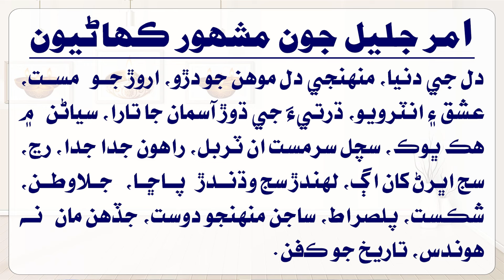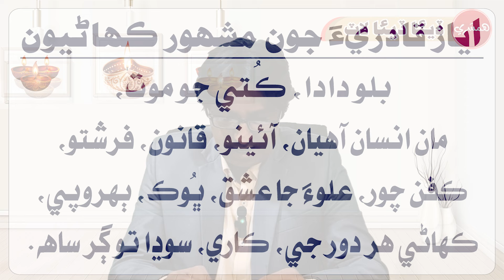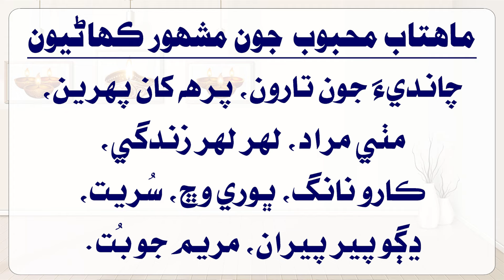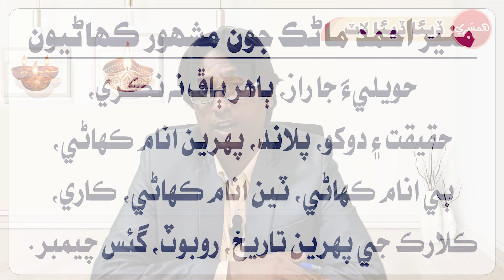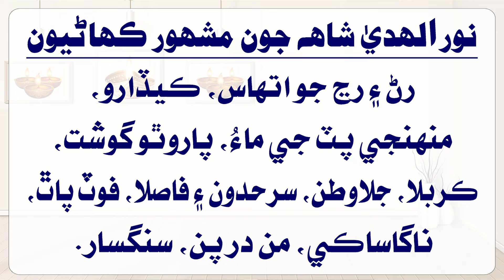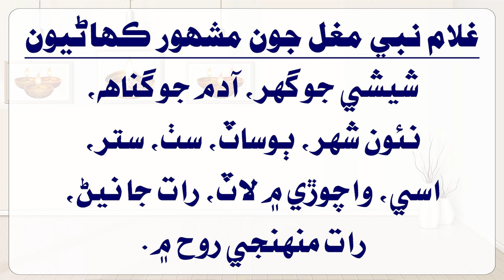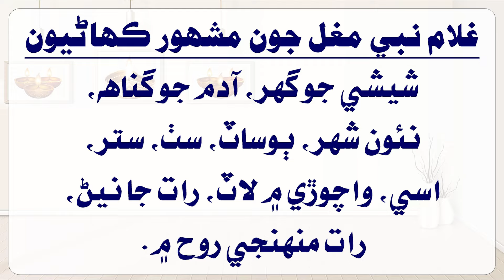SPSC/CSS Interview Series with Sattar Sarohi: Sindhi Kahani jo Safar Part-1 (Episode-53)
SPSC/CSS Interview Series with Sattar Sarohi: Sindhi Kahani jo Safar Part-1